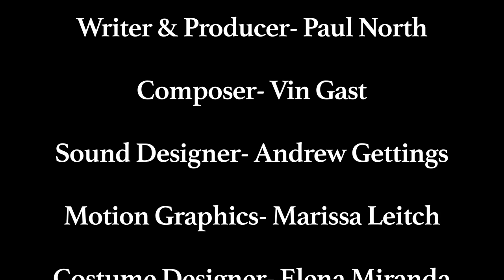Be a Better Roommate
We're all living under one roof. Be a better roommate.

Director/DP/Editor- Patrick Gilmore
Producer/Writer- Paul North